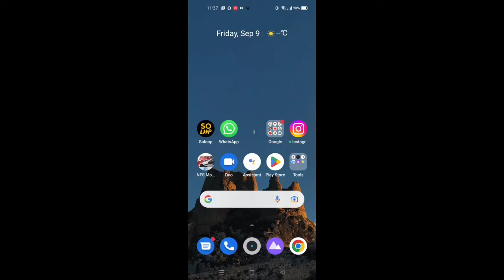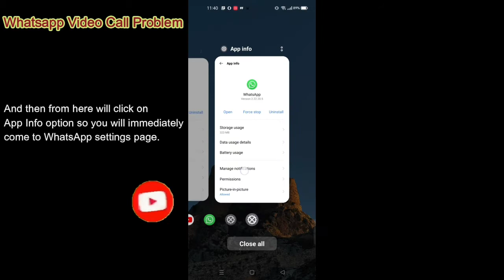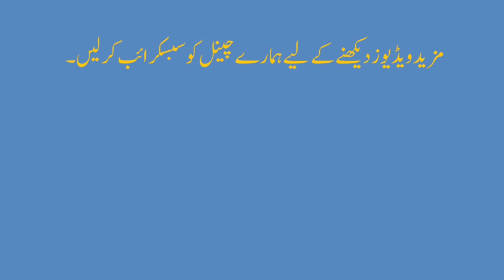Whatsapp video call problem | To video call allow whatsapp access to your camera and your microphone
Friends, in today's video we are going to talk about the settings of WhatsApp video call problem. If you receive a WhatsApp video call and when you click on answer, something like this message is shown and you call. Also if you dial a video call, the same message is shown for access to microphone and camera. To Call Allow Whatsapp Access To Your Microphone Tap Settings Permissions And Turn Microphone On
cover topic;
whatsapp video call camera and mic settings
To video call allow whatsapp access to your camera and your microphone
how to fix whatsapp microphone not working